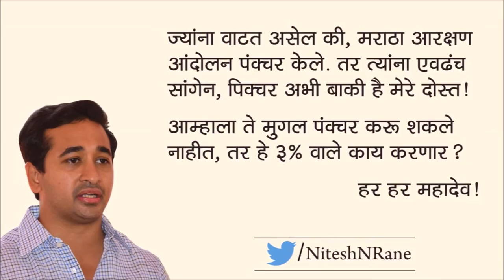नितेश राणे...युक्ती तेथे युक्ती आणि शक्ती तेथे शक्ती ... एक मराठा... लाख मराठा...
राज्य सरकारने कितीही प्रयत्न केले तरी ते मराठ्यांना आरक्षण देऊ शकणार नाहीत. कारण राष्ट्रीय स्वयंसेवक संघाच्या संविधानातच आरक्षण नाही. चहामध्ये किती साखर टाकायची, हेसुद्धा आरएसएसवाले सरकारला सांगत आहेत. त्यामुळे आरक्षण देण्याची राज्य सरकारची क्षमता नाही. त्यामुळे गुजरात, हरयाणामध्ये जसा हिसका दाखवला तसाच हिसका आम्हालाही दाखवावा लागणार आहे. आतापर्यंत आम्ही संयम बाळगत आहोत, पण मराठे खऱ्या अर्थाने उतरले तर आमची ताकद आम्ही राज्य सरकारला दाखवून देऊ, असेही सांगत नितेश राणे यांनी राज्य सरकारला धारेवर धरले.